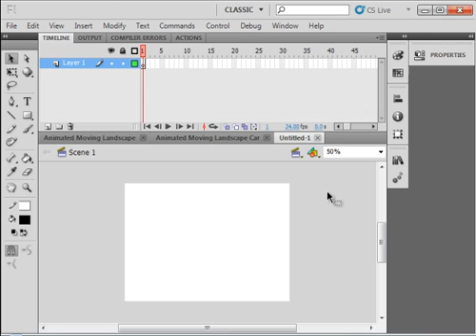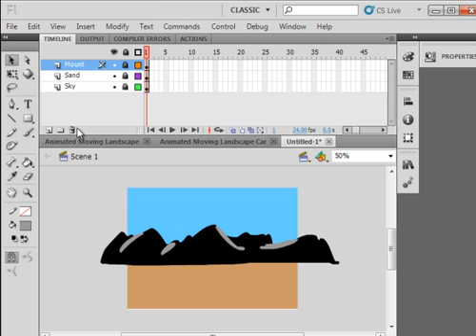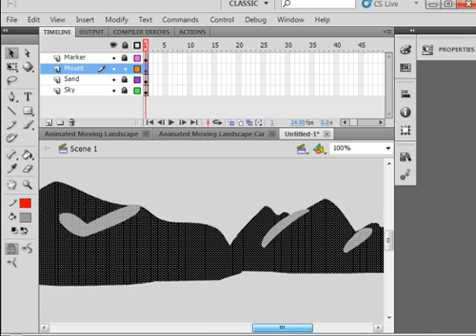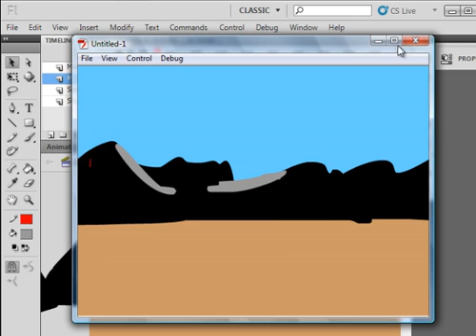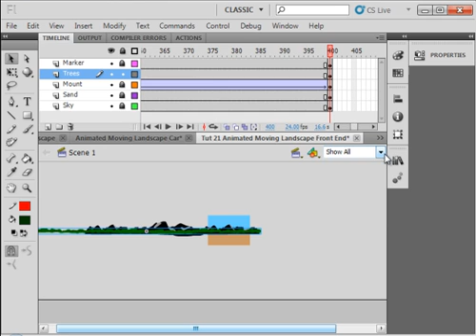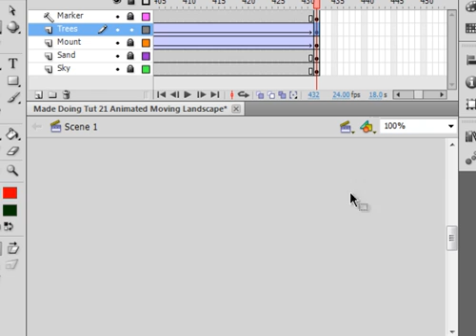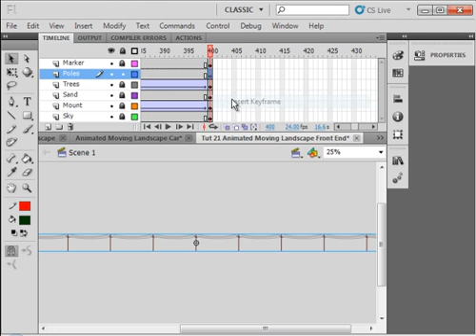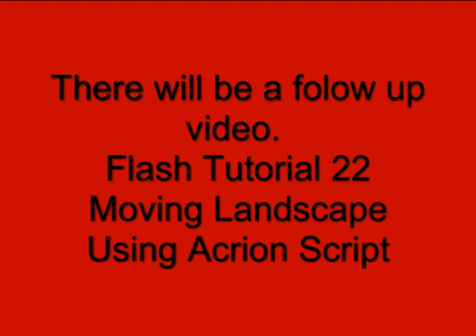Flash Tutorial 21 Animated Moving Landscape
Make a continuous moving animated back ground. This is a remake of my video "Flash Tutorial 5 How To Make A Continuous Moving Back Ground". This is a beginners tutorial.